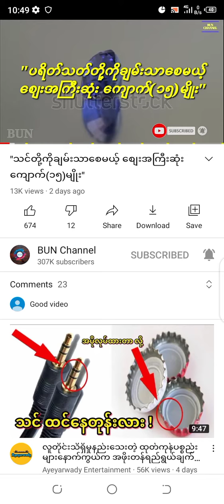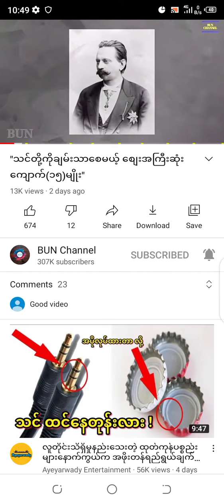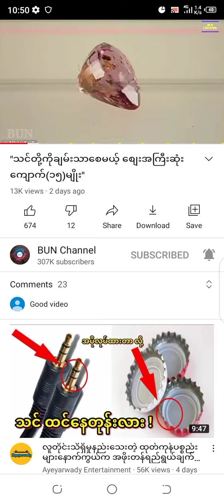Ruby and Diamonds Sons and Daughter Thoughts😍😍😍😍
Lucky and Mercedes Program For Home😍😍😍😍